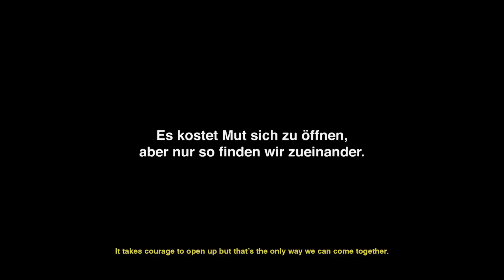Lena - Thank You (Official Video)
Wir alle haben unsere Herausforderungen im Leben; unsere Kämpfe die wir austragen - mit uns und mit anderen. Wenn wir uns immer nur von unserer starken Seite zeigen und die schwachen Phasen ausblenden, geben wir den Menschen da draußen, das Gefühl nicht stark zu sein. Dabei ist jeder von uns mal selbstsicherer und mal verletzlicher. Ich glaube, sich zu seinen schwächeren Phasen zu bekennen macht Mut und bestärkt auch andere, und aus diesem Miteinander entsteht neue Kraft.
Lasst uns offen sein, lasst uns liebevoll sein, denn WeAreInThisTogether.

Danke allen die dieses Video möglich gemacht haben!
Danke Alex, Athena, Christoph, Danyiom, Dora, Jona, Sonja und Marek für euren Mut und eure Offenheit in diesem Video!

Only Love, L

Cast: Alexandra Johannson, Athena Strates, Christoph Amend, Danyiom Mesmer, Dora Osinde, Jona Hansen, Marek Asamoah, Sonja Wiegand

An EASYdoesit Production
Directed by Mario Clement
Director of Photography: Konstantin Mazov B-Camera Cinematography: Paola Calvo Produced by Christopher Kane
Concept: Mario Clement & Erdem Aglar

Choreography: Kiani Del Valle
Styling: Leena Zimmermann
Hair Make Up: Philip Verheyen
Production Design: Emma Borg
Edit: Sander Houtkruijer
Color Grading: Phillip Orgassa at ARRI Media Production Assistant: Marie Zeller 1st Assistant Camera:  Ashton Green 1st Assistant B-Camera:  Nicole Medvecka 2nd Assistant Camera:  Leon Hörtrich Data Wrangler: Jassin Aboura
Gaffer: Richard Nietsche
Electrician: Thomas Standtke, Raban Friedrich, Luis Guillermo Cortes
Runner: Michelle Petersdorf, Ferdinand Stöckel
Catering: Gerwin Catering

LYRICS:

Decided to smile instead of hide away
Surrounded by visions to keep me safe, yeah
We all have knocks, and yes, I know it's tough, mhm
But why is it so hard just to show some love?

I chose to keep my head up
But I won't ever let it go
Your words, yeah, they drove me on
Nice reply, full of arrogance

Thank you for knockin' me down
'Cause these scars have just made me stronger
And your words, they don't matter now
So thank you, thank you for knockin' me down

No, I'm not gonna hate you now
For letting me down
Now that I know that every low
Will make me grow
For knockin' me down

If I took your advice, then I wouldn't believe
I hope you treat the next much better than me, yeah
Karma strikes when you least expect, yeah
On the other side it ain't always green

I am stronger now, I am wiser now
I am stronger now
I am stronger now, and I am wiser now

So thank you, yeah, for knockin' me down
Thank you for knockin' me down (yeah)

I am stronger now (yeah)